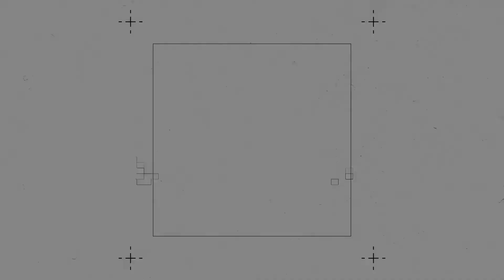Scarecrow Escapes!!! Batman Arkham Knight.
Batman Arkham Knight Walkthrough Gameplay Part 14 includes Campaign Mission 14 of the Single Player for PC.
HOPE YOU'LL ENJOY THIS EPISODE AS WELL!

MY SPECS :--
Laptop - Acer Predator Helios 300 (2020)
Processor -- INTEL I7 10th Gen CPU

show your support for more :
💌 GOOGLE PAY : sagar.dharmwal111@okaxis

Please comment and let me know your thoughts about this

See you in another episode!